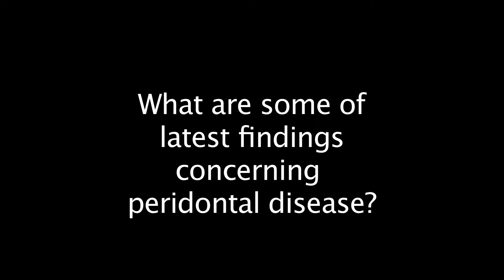State of Periodontal Disease in the United States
Dr. Pamela McClain, past-president of the American Academy of Periodontology and practicing periodontist, discusses recent CDC study revealing half of American adults have periodontal disease.